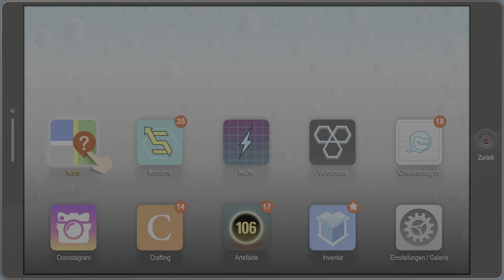Die rektakuläre Zerreißprobe - (uncut) | Teil 7: Beziehungskrisen und Polizeioperationen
Willkommen zum siebten Teil meines PS5 Gameplays von "South Park: Die rektakuläre Zerreißprobe - (uncut)". In diesem Video beschäftigen wir uns mit Beziehungskrisen, polizeilichen Operationen und spannenden Kämpfen!

Mission "Geisterabstimmer":
Wir sprechen mit Craig und Tweek, die eine Beziehungskrise durchmachen. Craig will seinen Laptop zurück, während Tweek seinen Hamster vermisst. Wir helfen beiden, doch Tweeks Vater möchte, dass sie sich versöhnen, da es gut für das Kaffeehausgeschäft ist, wenn sie zusammen sind. Wir überreden sie, zur Paartherapie zu gehen.

Nebenmission "Raisins drehen durch":
Zwischendurch erledigen wir die Nebenmission "Raisins drehen durch", bei der wir zehn Raisins Girls bekämpfen müssen.

Mission "Operation: Recht So":
Wir übernehmen einen zweiten Fall und nehmen einen weiteren schwarzen Mann fest, den die Polizei als Kriminellen brandmarkt.

Mission "Operation: Blinde Gerechtigkeit":
Als nächstes müssen wir Craigs Dad festnehmen, da die Polizei behauptet, sein Anwesen sei mit Blutgeld beschafft worden. Diese Mission führt uns zu weiteren moralisch fragwürdigen und satirischen Situationen.

Belohnung bei der Polizeistation:
Wir kehren zur Polizeistation zurück und erhalten Lob für unsere "Arbeit".

Mission "Ein pikantes Problem":
Mosquito hat die Kreditkarte seines Vaters im Raisins dagelassen und wir müssen sie ihm durch weitere Kämpfe zurückholen.

Freut euch auf spannende Beziehungskrisen, moralische Herausforderungen und typische South Park Satire.

Viel Spaß beim Zuschauen und Mitlachen!